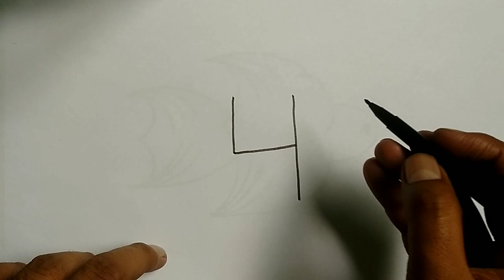How to draw Peacock from 4/Peacock drawing easy/number drawing/kids drawing